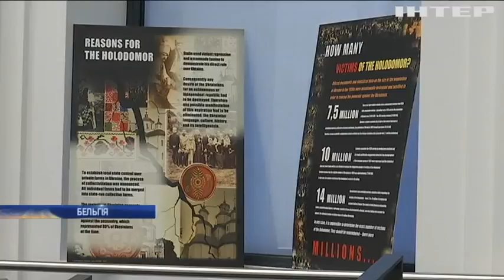У Брюсселі стурбовані наслідками Голодомору в Україні